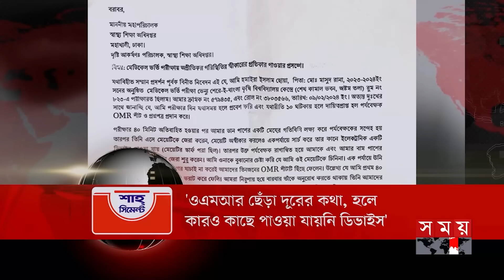শীর্ষ সংবাদ | সন্ধ্যা ৭টা | ১৮ ফেব্রুয়ারি ২০২৪ | Somoy TV Headline 7pm | Latest Bangladeshi News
Somoy TV: t.ly/Se1z
Somoy TV Bulletin: t.ly/iqIq
Somoy Entertainment: t.ly/3dWC
Somoy Sports: t.ly/iASp
SOMOY TV ISLAMIC: t.ly/zU6a

Somoynews.tv: t.ly/Y7ab
খেলার সময়: t.ly/xJ5H
সময়ের গল্প: t.ly/EW3M
এ সময়ের বাণিজ্য : t.ly/m3ir

Groups:
Somoy TV (Official)✅: t.ly/ajiO
Somoy Entertainment✅: t.ly/8CLh
Somoy Business✅: t.ly/4xaJ